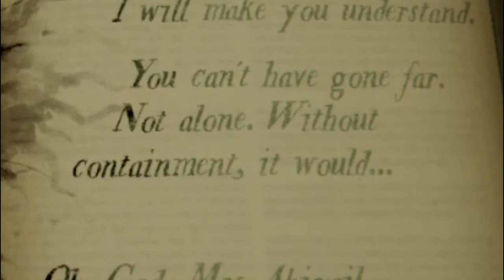Curious Kitchen | The Room 4: Old Sins #4